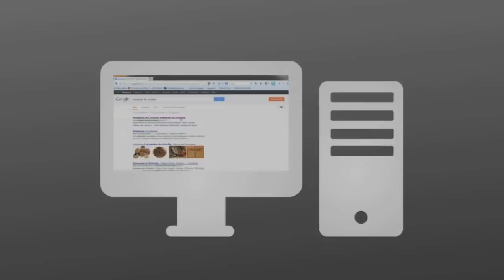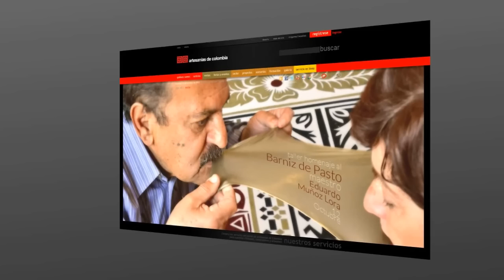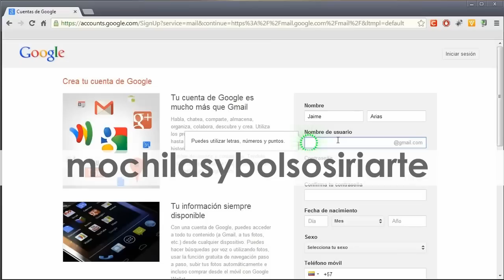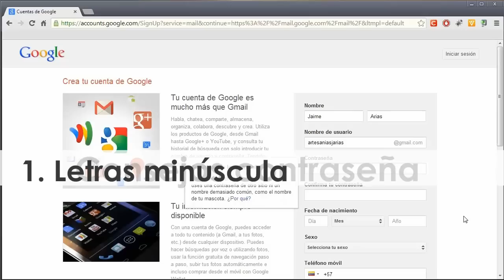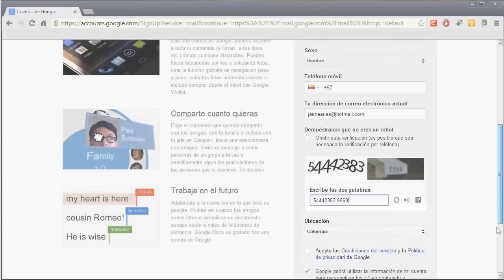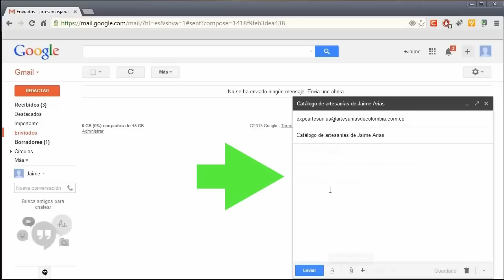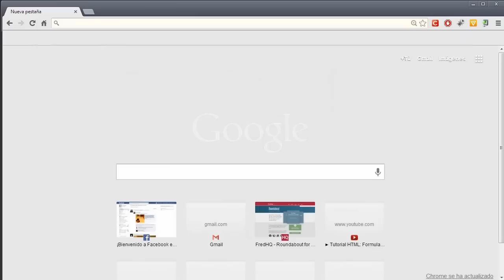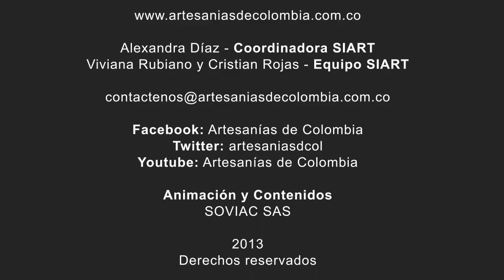Cómo crear una cuenta de correo electrónico, Artesanías de Colombia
ArtesanoDigital en este tutorial te explicaremos cómo crear una cuenta de correo electrónico, para que tengas un contacto permanente con tus clientes.

SIART Sistema de Información para la Artesanía 2013